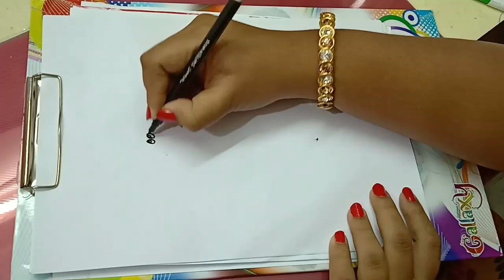How to draw and color Butterfly for Kids | Suni Katya Collection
Hi ... 😊, In this video i am showing, how we can draw and color Butterfly using Sketch Pens.

Materials used:-
▪️ White Paper
▪️ Sketch Pens